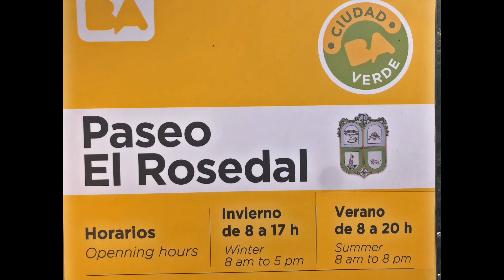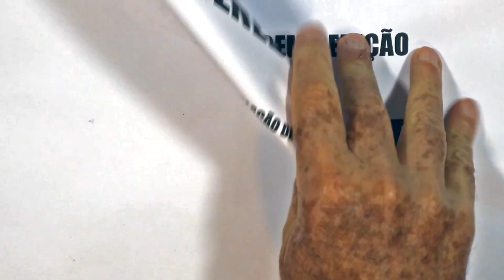CULTURA - HÁBITOS E COSTUMES QUE DEVEMOS OBEDECER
Nesse novo vídeo o arquiteto Benedito Abbud fala sobre cultura e o respeito que temos que ter como paisagistas em relação aos hábitos e costumes de cada lugar e de cada pessoa. Assista que vale a pena !